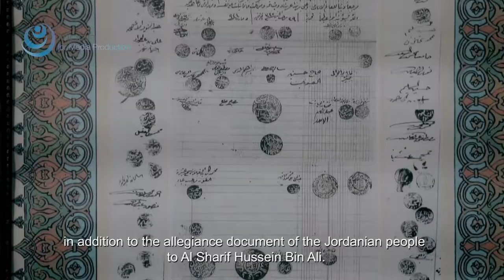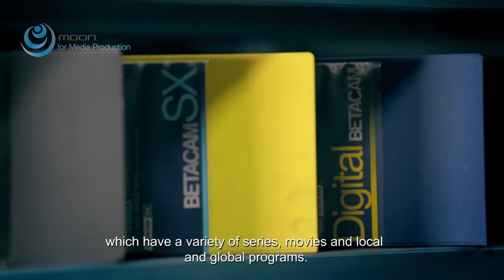UNESCO- Preservation of Documentary Heritage in Jordan